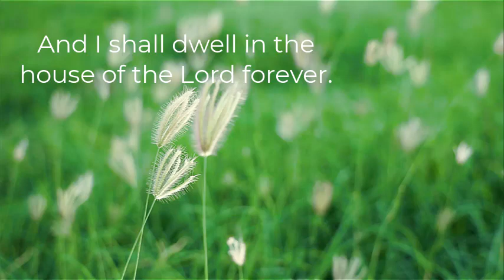23rd Psalm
Thought by many to be one of the most hope filled psalms.